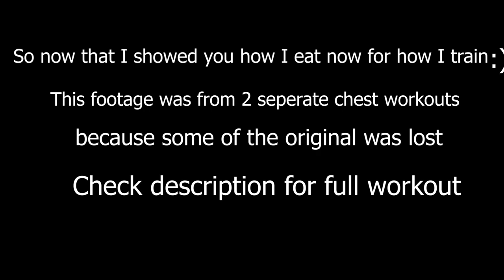What do I eat in a day to stay lean?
I plan on making longer videos in the future and vlogging instead with more raw footage but just wanted the eating video to be simple and short also for my first video. Expect more vlogging type videos very soon.

Chest workout
Cable fly 3x20
Incline dumbell 2 warm up sets then 3x12-14
Pec dec machine 4x15